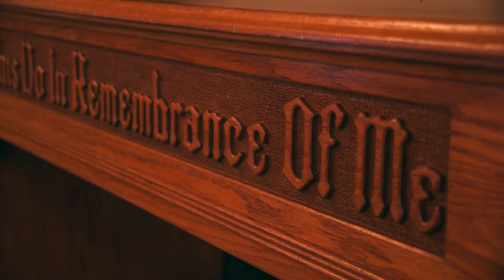Sarah + Adam 09-28-19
Celebrating the wedding of Sarah & Adam Morehead